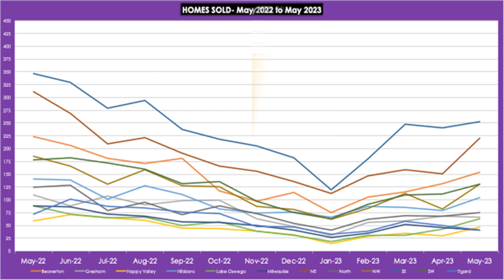HOME SALES GAINING MOMENTUM in Portland, Oregon & the surrounding cities! 🏡📈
Homes Sales in Portland, Oregon & the surrounding cities have increased since January 2023 but are still lower than in previous years.

Compared to 2019 to 2022, we can see that the 5,155 homes sold YTD in 2023 are:
 - 2,291 homes less than in 2019
 - 1,617 homes less than in 2020
 - 3,296 homes less than in 2021
 - 2,655 homes less than in 2022

So what does this tell us? The trends and being out in the market tell me the Housing Market is gaining momentum, and the window for home buyers to purchase a home at or below list price with no competition may be closing for good. But the total number of Homes Sold in 2023 will remain comparatively lower due to the slow start.

I'm passionate about homeownership and helping home buyers navigate the real estate market, and I also want to help homeowners understand the elements that make up a home's value.